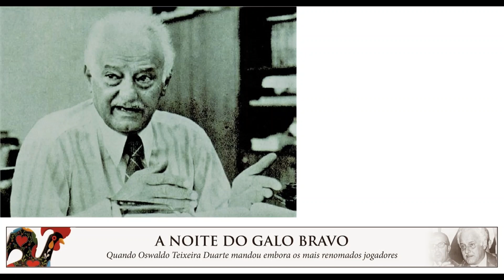A Noite do Galo Bravo - Museu Histórico da Portuguesa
Áudio da Rádio Bandeirantes AM com a voz do presidente da Portuguesa de Desportos Dr. Oswaldo Teixeira Duarte em 14 de Setembro de 1972. No dia anterior ocorreu a derrota da Portuguesa de Desportos para o Santa Cruz por 1 x 0 no Parque Antártica pelo Campeonato Brasileiro. Após reunião com diretores e atletas em pronunciamento a imprensa Dr. Oswaldo Teixeira Duarte anuncia as saídas dos jogadores Marinho Peres, Piau, Héctor Silva, Ratinho, Lorico e Samarone.